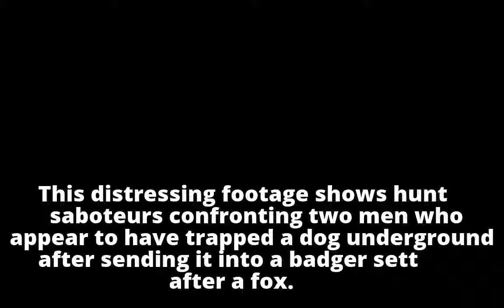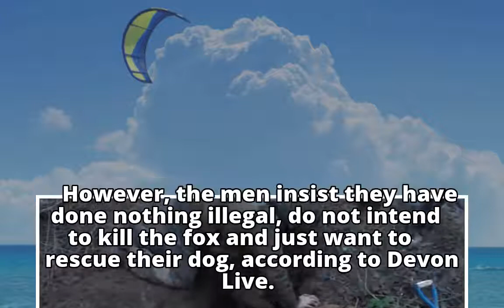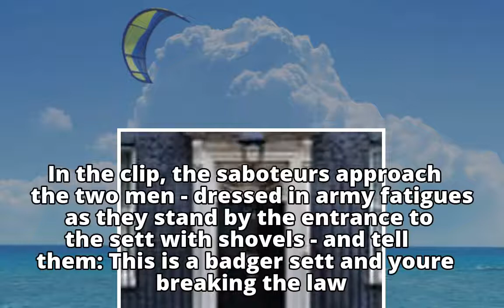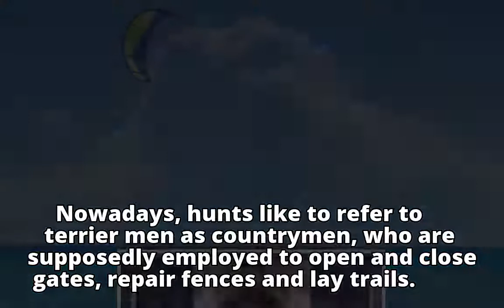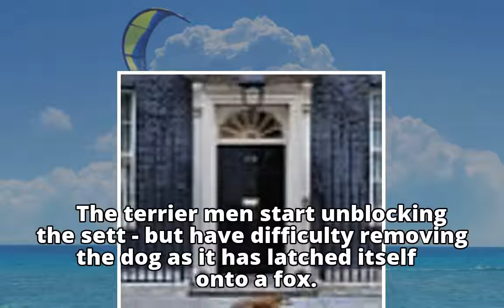Dramatic moment trapped dog is dug free after hunt saboteurs confront 'terrier men' and accuse them